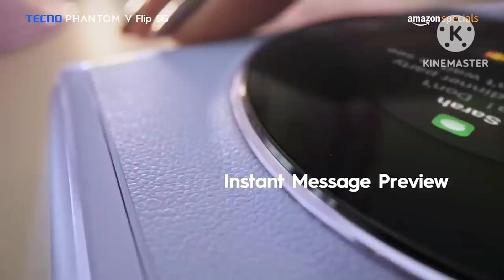Tecno Phantom V Flip, 6.9-inch FHD+Flexible AMOLED Display, 4,000mAh battery, Dimensity 8050 Proces.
Tecno Phantom V Flip, 6.9-inch FHD+Flexible AMOLED Display, 4,000mAh battery, Dimensity 8050 Proces. @techkhabar339

The Tecno Phantom V Flip is a foldable smartphone that's available in India.
 It has a 6.90-inch display, a MediaTek Dimensity 8050 processor, and 8GB of RAM. It also has a 32-megapixel front camera and a 64-megapixel + 13-megapixel rear camera. The phone has a 4000mAh battery and runs on Android 13.5.
The Tecno Phantom V Flip is available in two colors: Iconic Black and Mystic Dawn. It has the following features:
Wi-Fi, GPS, and Bluetooth v5.10 connectivity
Compass/magnetometer, proximity sensor, and fingerprint sensor
The Tecno Phantom V Flip is available for purchase on Amazon. As of October 11, 2023, the price in India starts at Rs. 49,999.

Tecno Phantom V Flip Highlights

Tecno Phantom V Flip price in India is set at Rs. 49,999.
The foldable sports a 6.9-inch FHD+Flexible AMOLED Display with narrow bezels. There is a 1.32-inch Circular AMOLED sub-display.
The Flip foldable includes the ELLA GPT 3.0 AI-powered voice assistant, MediaTek Dimensity 8050 chipset, and rapid 45W charging capability.
Tecno Phantom V Flip Summary

The Tecno Phantom V Flip offers a 6.9-inch FHD+ Flexible AMOLED Display with narrow bezels and a 1.32-inch Circular AMOLED sub-display. Powering it is the MediaTek Dimensity 8050 Processor with a Mali-G77 GPU. Photography is handled by a 64MP RGBW primary camera with f/1.7 aperture and a 13MP ultra-wide-angle lens, while a 32MP front camera caters to selfies and video chats. It’s equipped with a 4,000mAh battery and supports 45W fast charging. In a nutshell, the Tecno Phantom V Flip combines a stunning display, powerful processing, and versatile camera capabilities, making it an enticing choice for tech enthusiasts.

Tecno Phantom V Flip Pros and Cons

Pros

Impressive 6.9-inch FHD+ Flexible AMOLED Display.
Powerful MediaTek Dimensity 8050 Processor.
Versatile camera setup with a 64MP primary camera and 32MP front camera.
4,000mAh battery with 45W fast charging support.
Cons

No expandable storage option.
No wireless charging support.

If you know any or you are the one who made any meme that include in this then message me on Instagram I'll give you Credits or remove if you want Copyright Disclaimer: Under Section 107 of the Copyright Act 1976, allowance is made for "fair use" for purposes such as criticism, comment, news reporting, teaching, scholarship and research.